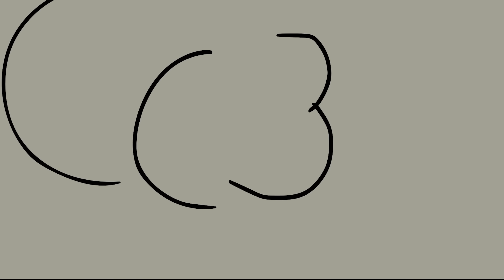BUNZO is SO SAD... (Cartoon Animation)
► Looking for a new PC? We’ve partnered with Apex Gaming with my own line of PCs!

Baby Bunzo tries to find his Mommy, but instead runs into an evil moth! With the help of Baby Long Legs they are able to escape and find his mom, but she tries to attack him! Now they have to turn to an unlikely ally, Mommy Long Legs...